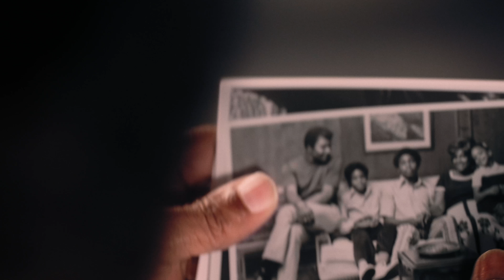Charley Pride - Standing In My Way [Official Music Video]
Music video of Charley Pride performing "Standing In My Way" from his 2017 album MUSIC IN MY HEART.  and